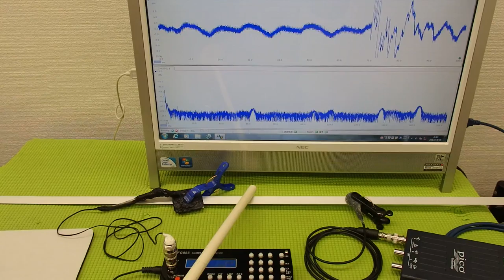表面弾性波を利用した、超音波制御技術 ultrasonic-labo